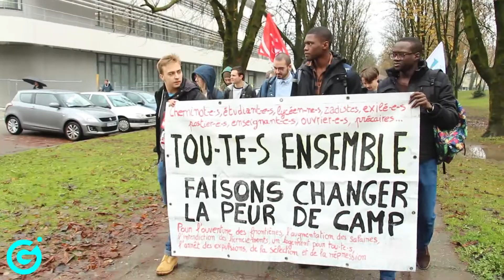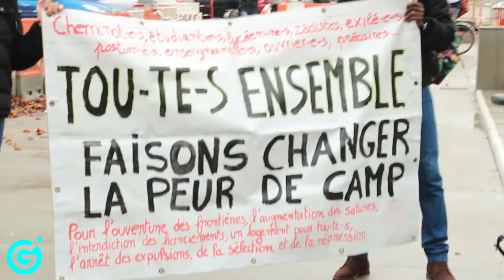Manifestation contre augmentation frais scolarité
"Augmenter les frais d'inscription à l'université, c'est nous dire de rentrer chez nous". Des étudiants sénégalais ont accepté de témoigner lors de la manifestation contre l'augmentation des frais de scolarité pour les étrangers, le 6 décembre sur le campus de Grenoble. À partir de septembre 2019, les étudiants extra-européens devront payer 2770 euros en licence et 3770 euros en master et doctorat.

Avec : membres de l'AESSG - Grenoble (association des étudiants et stagiaires sénégalais de Grenoble).

Place Gre'net, lisez la différence !